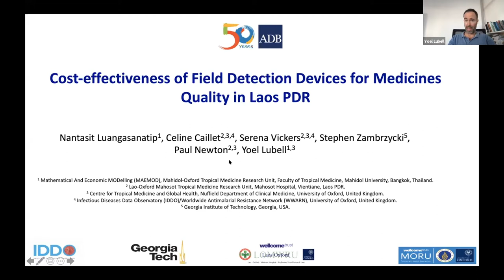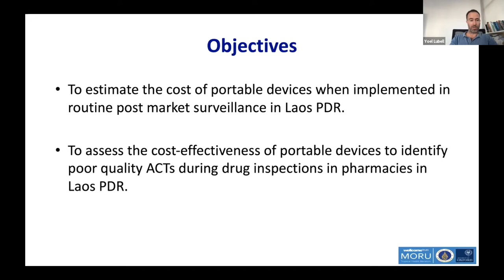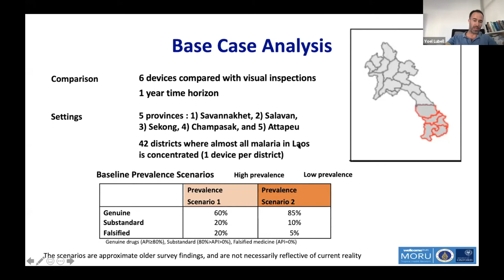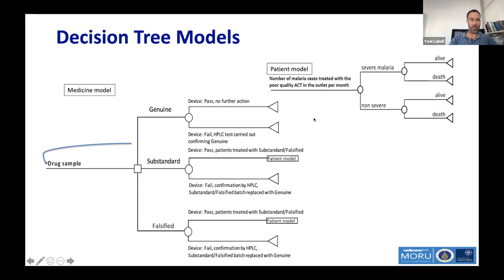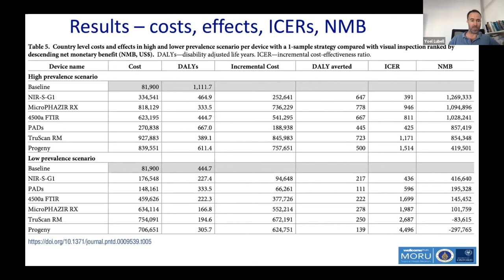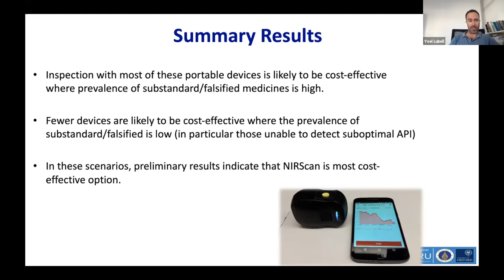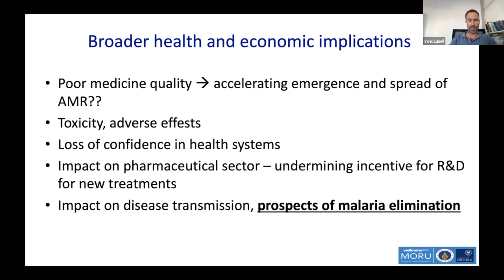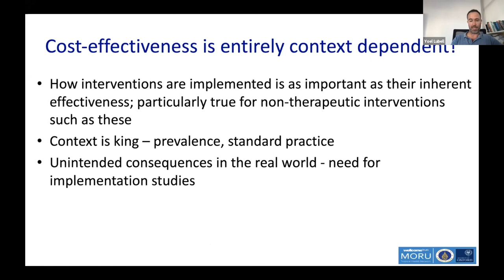Yoel Lubell: The health economy of screening devices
Professor Yoel Lubell from our Mahidol Oxford Research Unit in Bangkok, Thailand, tells us about the cost-effectiveness of field detection devices for medicine quality in Laos PDR. This recording is part of the Global Health Challenges webinar series coordinated by Health Systems Collaborative in Oxford with Oxford-linked Africa and Asia Programmes: Ensuring medicine quality, 4th November 2021. To watch other Global Health Challenges seminars,